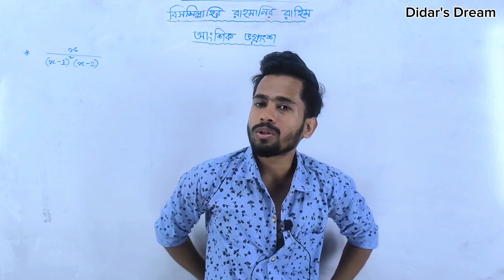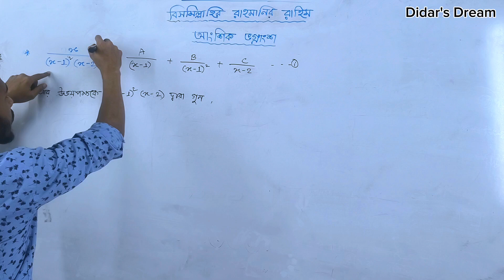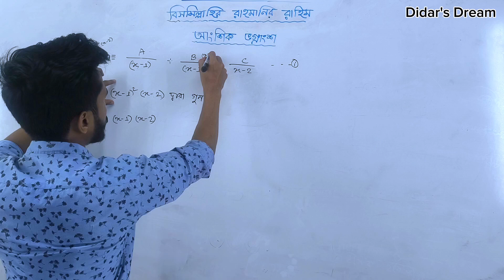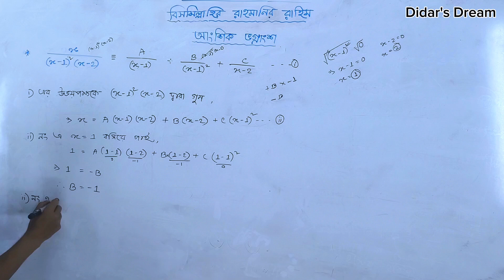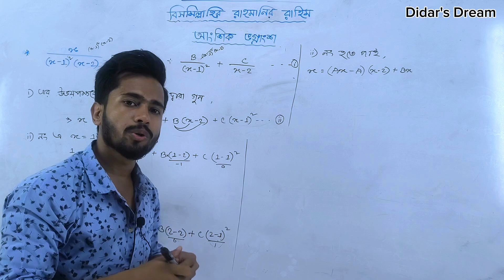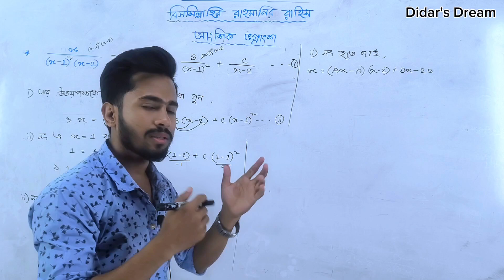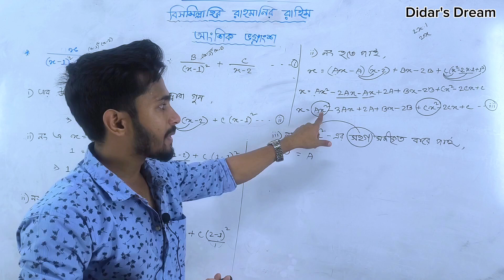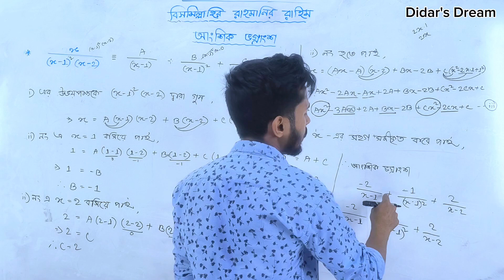আংশিক ভগ্নাংশ (টাইপ-০৩)|| সহগ সমীকৃত করা || উচ্চতর গণিত নবম-দশম ও SSC || ২য় অধ্যায় || দিদার স্যার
আপনাদের সাহায্য সহযোগিতা ছাড়া কোনো ভাবেই এগিয়ে যেতে পারব না।তাই ভিডিও যদি ভালো লেগে থাকে তাহলে লাইক কমেন্ট এবং শেয়ার করবেন।চ্যানেলে নতুন হয়ে থাকলে অবশ্যই সাবস্ক্রাইব করবেন এবং বেল আইকন প্রেস করতে ভূলবেন না।আমার সাথে থেকে সাপোর্ট করার জন্য অসংখ্য ধন্যবাদ।🖤